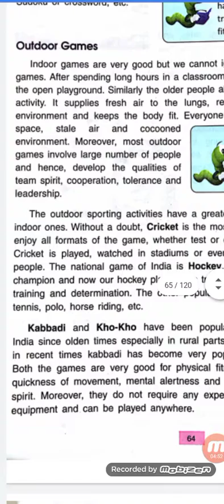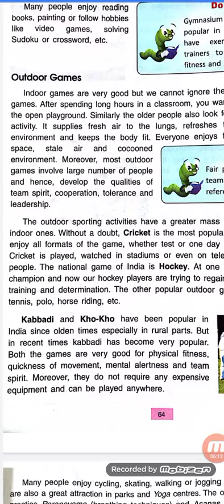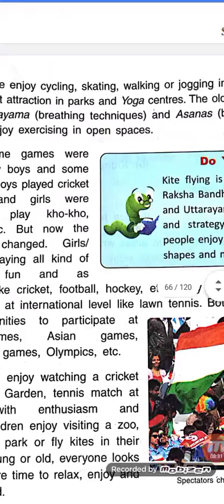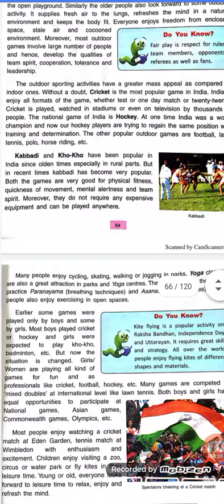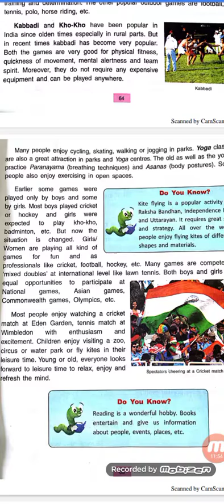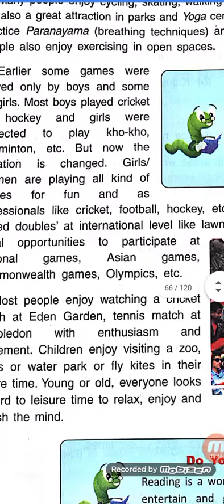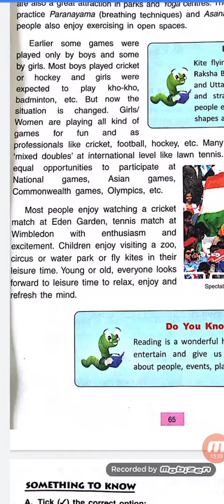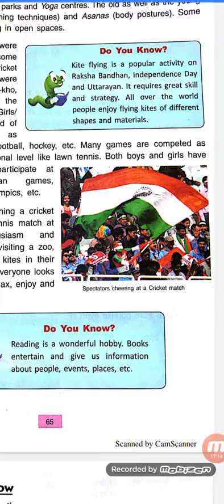Class-4, Chapter-8, Leisure Time, part-2